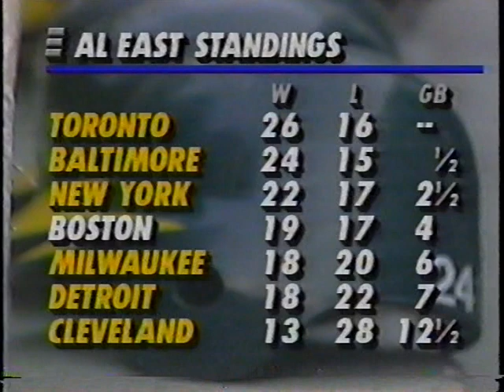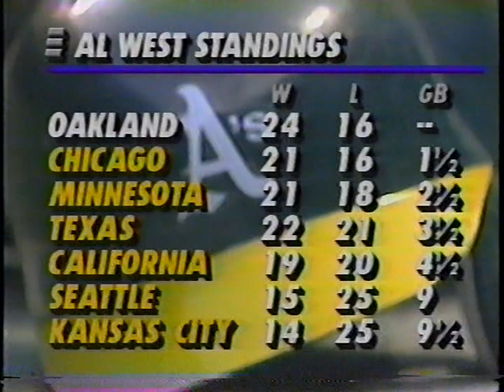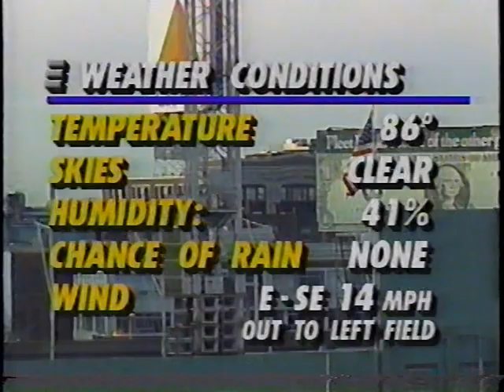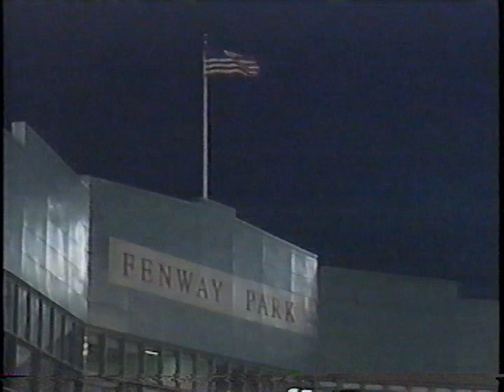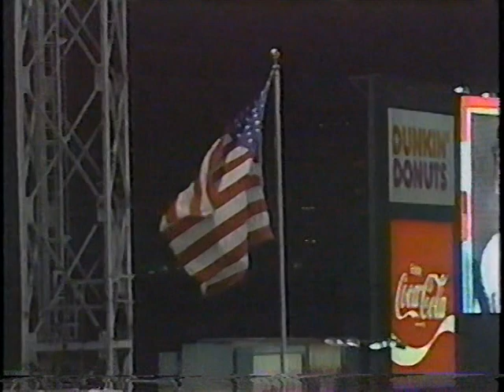Athletics vs Red Sox (5-22-1992)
ESPN's Tom Mees and Jerry Reuss called this one between Big Stew and the Oakland A's and Sweet Music and the Boston Red Sox, May 22, 1992. Canseco did a thing. Boggs did a couple of things.